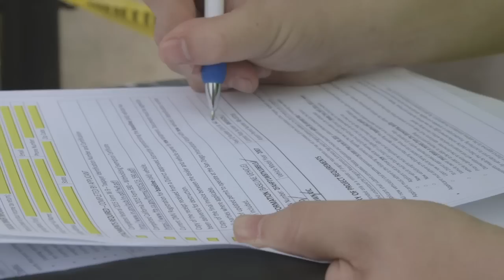New Push to Cut Airport Taxi Pollution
A program to provide a $4,000 rebate to taxi cab owners was launched by the County of San Diego and San Diego International Airport. The cab owner receives the rebate after trading in an older car for a hybrid or alternative fuel vehicle.